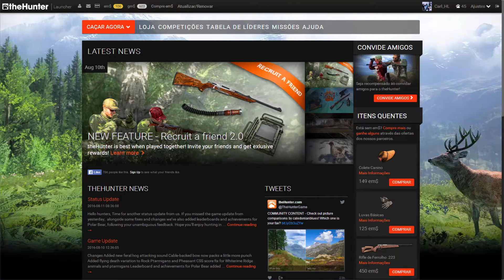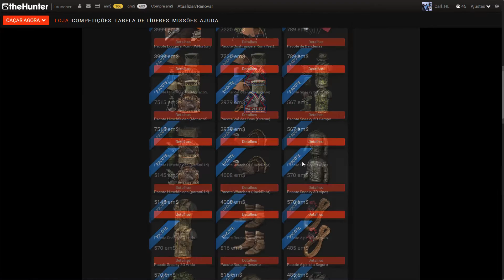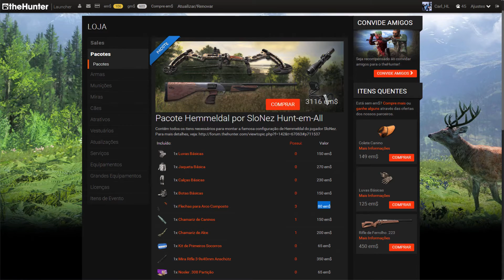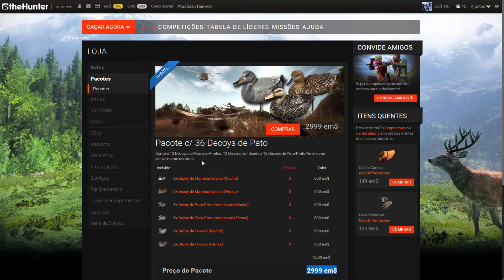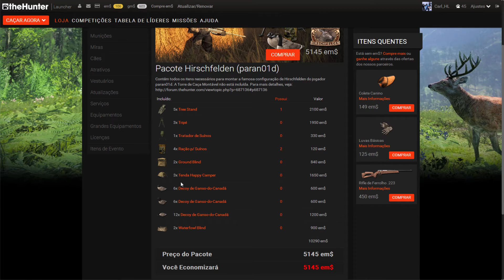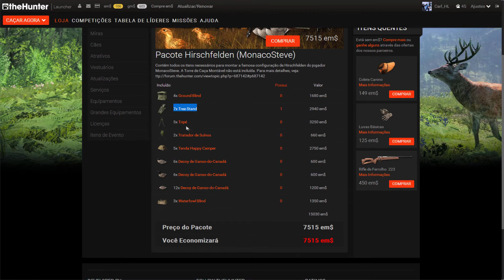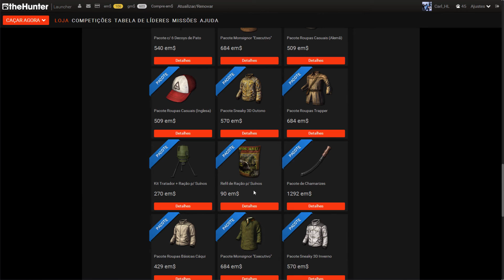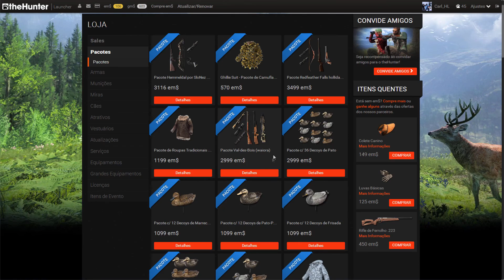The Hunter #03 - LOJA - Pacotes e Ofertas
Neste video falo sobre as partes da loja: Ofertas (SALES) e Pacotes. E os benefícios destas duas categorias quando o assunto é economia de dinheiro (Em$). Também ajudo a identificar quando um pacote realmente vale ou não apena gastar, pois acredite existe muita "pegadinha" nestes pacotes.